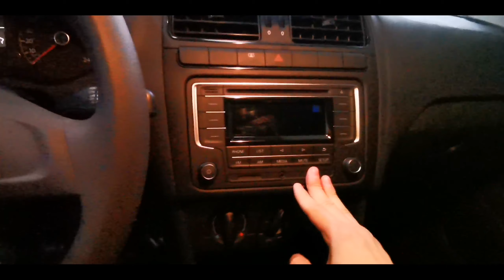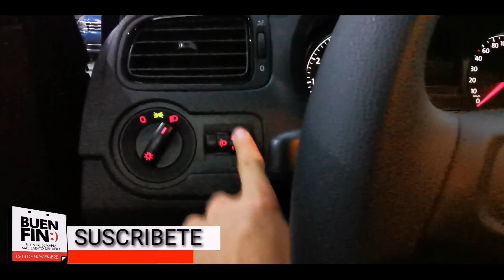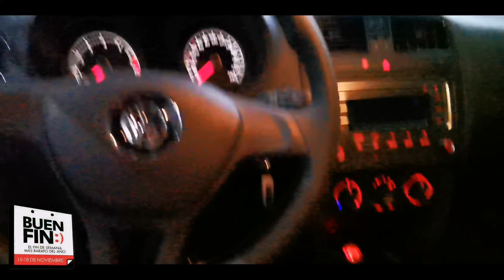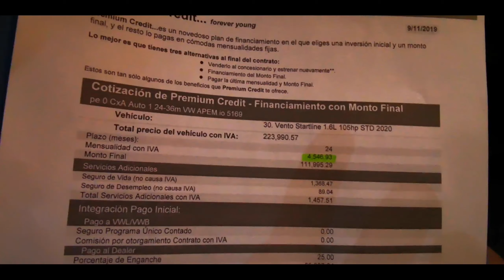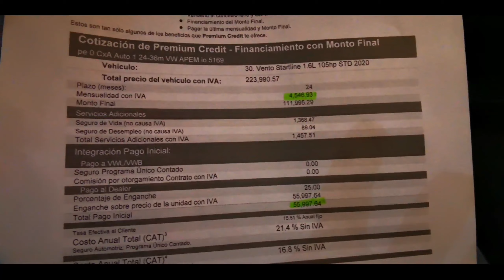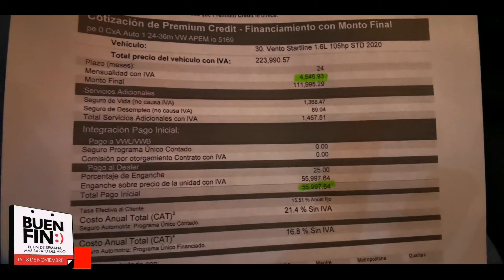Vento Startline!!! Promoción FINAL del BUEN FIN!!! [Kio Kio]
🚙Vento Startline 2020🚙
🎃¿Te Gustan las Promociones del Buen Fin? ¿Por qué?🎃
👇🏻COMENTA👇🏻

➡️ $233,990 + Seguro Gratis + 0%CxA + Bono de $10,000
➡️ $211,990 Precio Contado

▶️ Folleto
▶️Ficha Tecnica

🚦Aquí te dejo unos videos que te pueden interesar

📂[ Documentación ]
✅INE

Compras
Kio Kio.

El Volkswagen Vento es uno de los sedanes más vendidos en México y para 2020 mantiene su diseño práctico, precios accesibles y funcionamiento eficiente que lo hacen tan popular.
Desde hace varias décadas, Volkswagen se ha establecido como una de las marcas favoritas de los mexicanos gracias a la gama de modelos que se ajustan a sus necesidades y sobre todo, presupuestos.
Uno de ellos en la actualidad es el Volkswagen Vento 2020, que llega con dos versiones, precios accesibles y lo necesario para moverte con la familia en el día a día.
El diseño exterior es práctico y sencillo en el que resaltan elementos como rines de acero de 15 pulgadas, calaveras y faros con un aspecto tridimensional que le dan un toque de modernidad y para quienes buscan ponerle su propio estilo, Volkswagen cuenta con accesorios como un kit aerodinámico o spoilers.
El Volkswagen Vento 2020 está disponible en dos versiones: Startline o Comfortline (ambas con transmisión manual o automática) y cinco opciones de color para el exterior: beige, blanco, gris, plata y rojo.
Viene con antena en el toldo, cristales tintados, defensas, carcasas de espejos y manijas al color de la carrocería, espejos laterales con luz direccional integrada, faros de alta refracción con doble elemento y limpiaparabrisas con regulador de velocidad.
El interior posee un estilo bastante sencillo, limpio y con materiales resistentes y de calidad. Tiene espacio para cinco pasajeros y una cajuela con capacidad para 455 litros, aunque los asientos traseros son abatibles ⅓ - ⅔ por si necesitas un poco más de espacio de carga.
Los asientos en cualquier versión están forrados en tela y en la versión Comfortline cuentan con diseño confort, con ajuste de altura manual para el conductor.
Tiene varios detalles que lo hacen muy práctico como portavasos en la consola central, un descansabrazos central delantero con compartimento para guardar objetos de uso diario como cables, monedas o lentes, además de anaqueles en las puertas y revisteros en los respaldos de los asientos traseros.
Los vidrios son eléctricos y entre los materiales resalta el uso de diversos plásticos y acabados en color metálico
El Vento 2020 funciona con un eficiente motor cuatro cilindros de 1.6 litros con 105 caballos de fuerza y se acompaña de transmisión manual de cinco velocidades o Tiptronic de seis cambios.
Tiene dirección electromecánica y en lo que a potencia se refiere, brinda 105 caballos de fuerza. Cuenta con tracción delantera y un consumo de combustible que alcanza hasta 16.7 km/l con transmisión manual en manejo combinado, según números de su fabricante.
Debido a su construcción y dimensiones, el Vento además otorga una respuesta de manejo suave, confiable y tranquila para los pesados días de tráfico citadino.